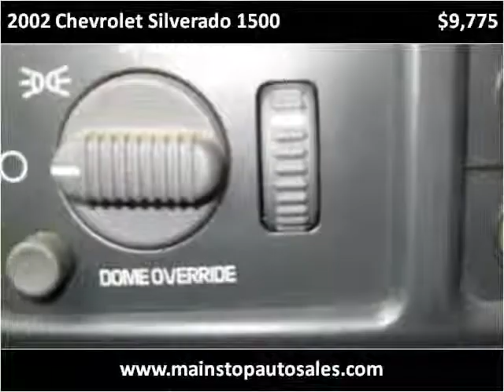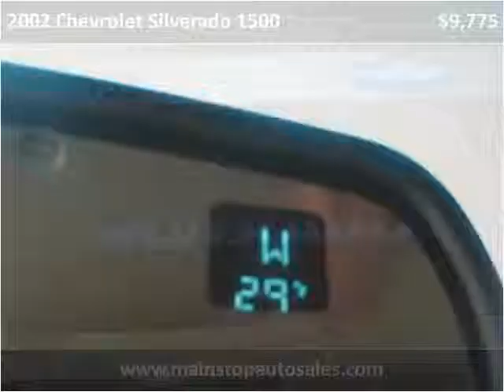2002 Chevrolet Silverado 1500 Used Cars Rice Lake WI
This 2002 Chevrolet Silverado 1500 is available from Main Stop Auto Sales.